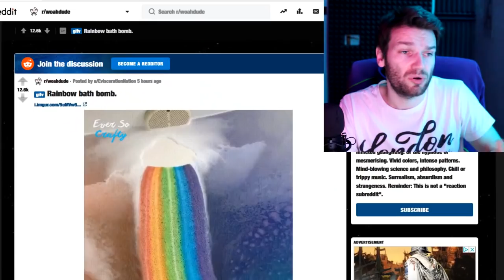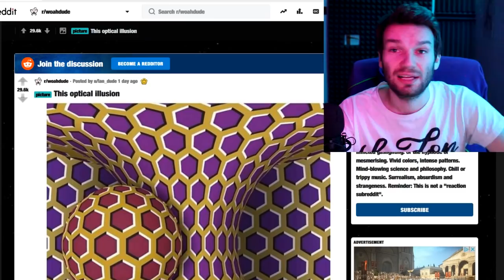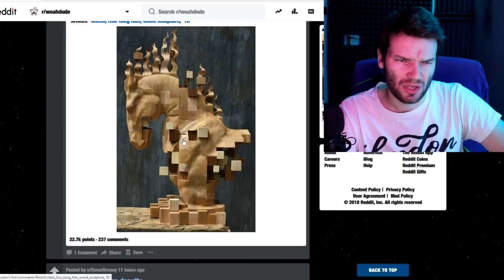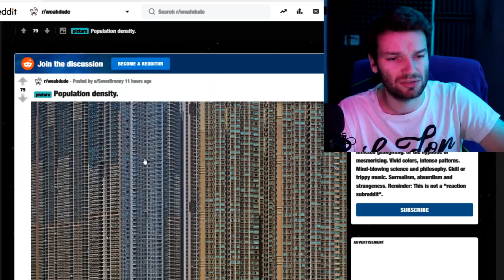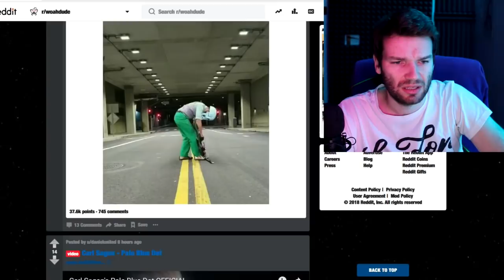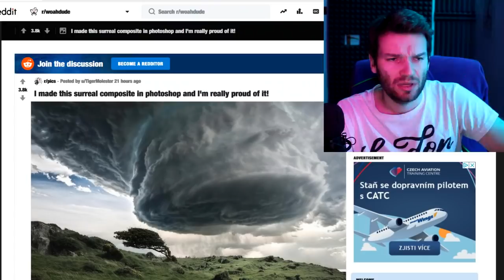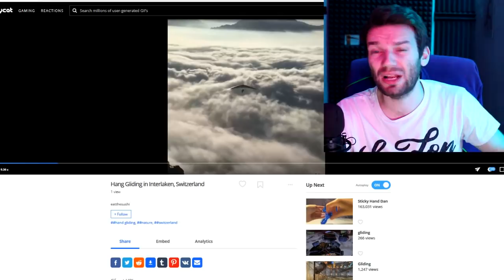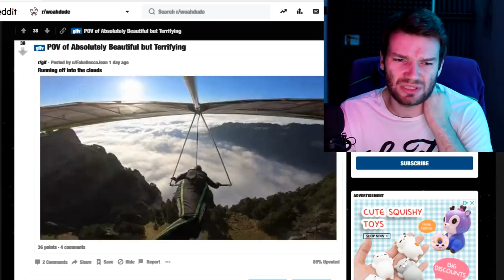ŠÍLENÁ OPTICKÁ ILUZE! - Farky reaguje na [Reddit /woahdude]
Důležité odkazy:
Hudba: Back To The Future by Legna Zeg